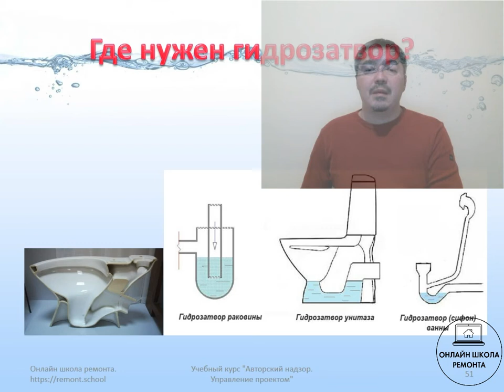Гидрозатвор важнейшая деталь гидроружья